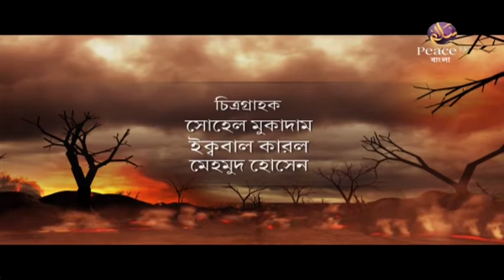৬. যাদের পথে চলা যায় না। মুফতি কাজী ইব্রাহীম। পিস টিভি বাংলা